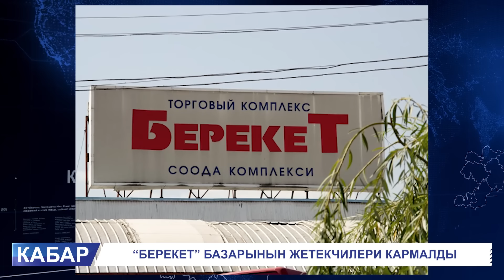УКМК "БЕРЕКЕТ" БАЗАРЫНЫН ЖЕТЕКЧИЛЕРИН КАРМАДЫ